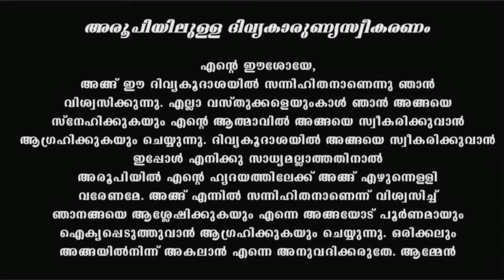Holy Mass I Thursday I Malayalam I Syro Malabar I April 11 I Qurbana I 10 AM